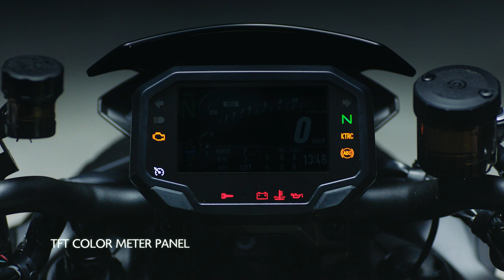All-New 2021 Z H2 SE Product Walk Around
We’re taking supernaked to the next level with the all-new 2021 ZH2 SE supercharged hypernaked. Experience a premium ride with the combination of a balanced supercharged engine and incredible stopping power.